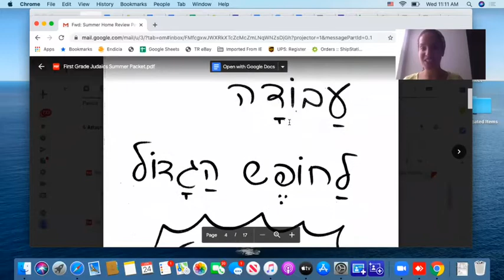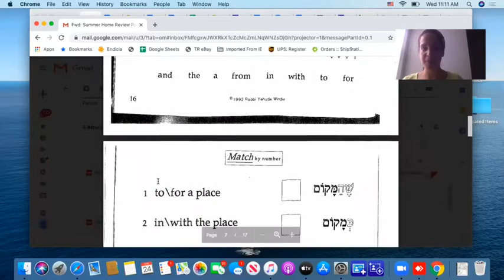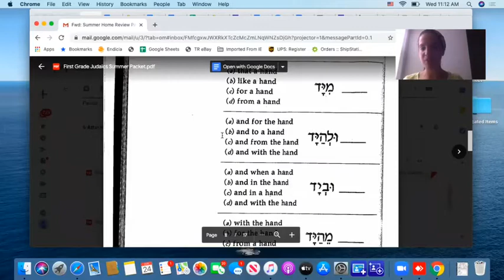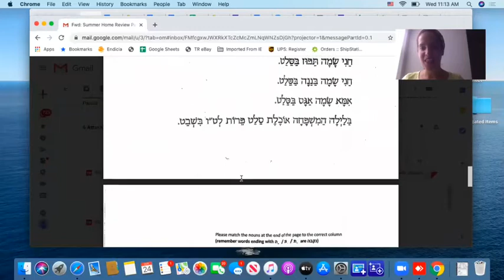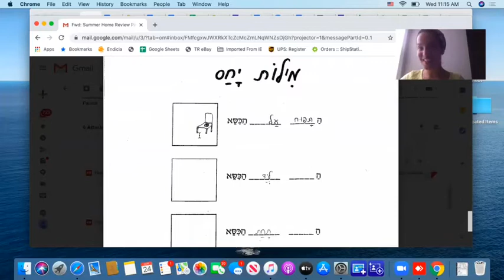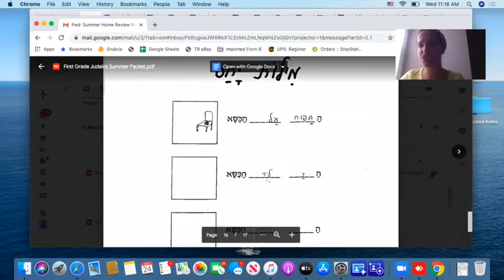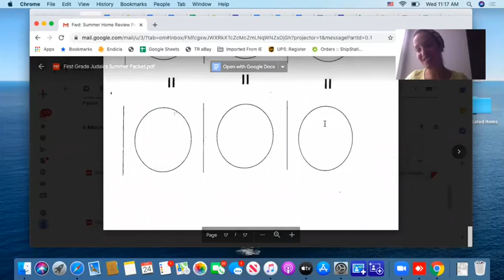Summer packets first grade